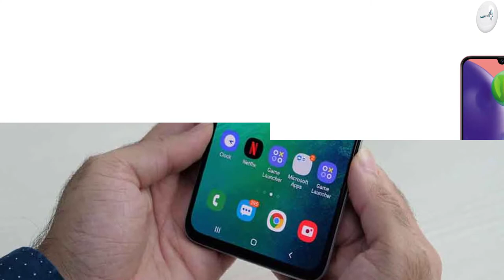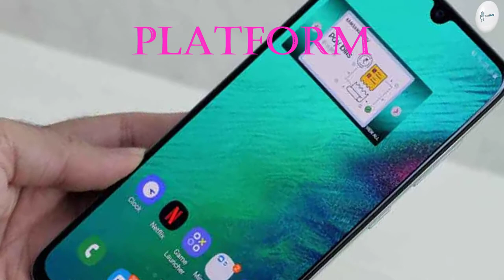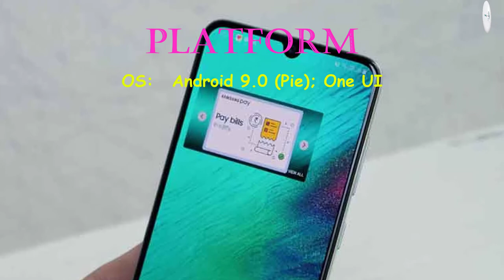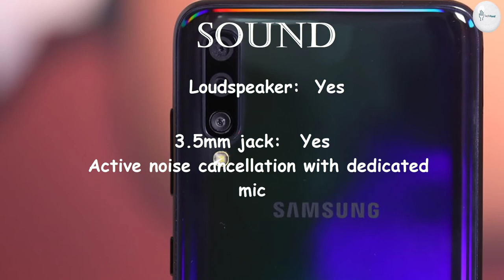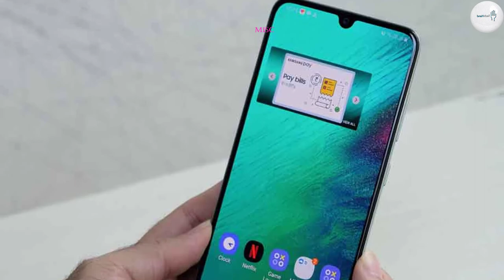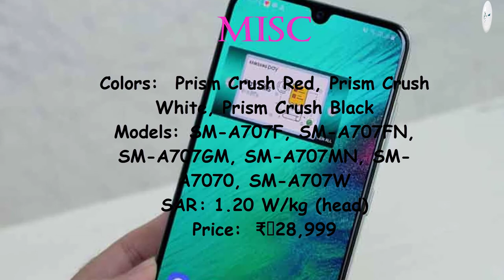Samsung Galaxy A70s Price, Overview & Full Specifications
Samsung galaxy tab a 8.0 2019 Price, Overview & Full Specifications

NETWORK: GSM / HSPA / LTE
BODY:  164.3 x 76.7 x 7.9 mm (6.47 x 3.02 x 0.31 in)
Weight: 187 g (6.60 oz)
SIM: Single SIM (Nano-SIM) or Dual SIM (Nano-SIM, dual stand-by)

DISPLAY: Super AMOLED capacitive touchscreen, 16M colors

MAIN CAMERA: Triple: 64 MP, f/1.8, (wide), 1/1.7", 0.8µm, PDAF
8 MP, f/2.2, 12mm (ultrawide)
5 MP, f/2.2, depth sensor

SELFIE CAMERA:  Single: 32 MP, f/2.0, 25mm (wide), 0.8µm
Features: HDR
Video:  1080p@30fps

COMMS:  Wi-Fi 802.11 a/b/g/n, dual-band, Wi-Fi Direct, hotspot
Bluetooth: 5.0, A2DP, LE
GPS: Yes, with A-GPS, GLONASS, BDS
NFC: Yes
Radio: FM radio

ANT+

Charging: Fast battery charging 25W

Colors: Prism Crush Red, Prism Crush White, Prism Crush Black

Price: ₹ 28,999

"Tech Hand"